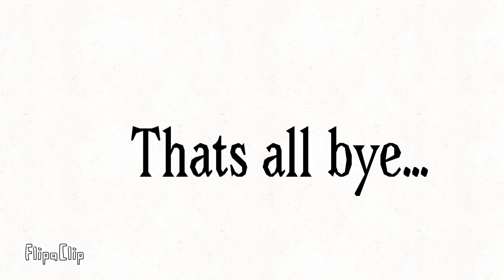QUITTING AGAIN FOR 4 WEEKS :(